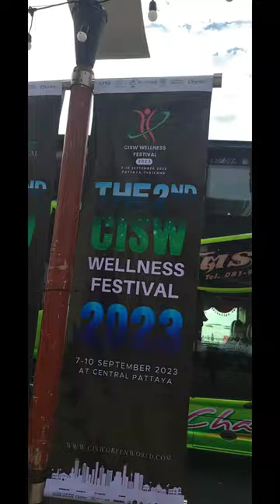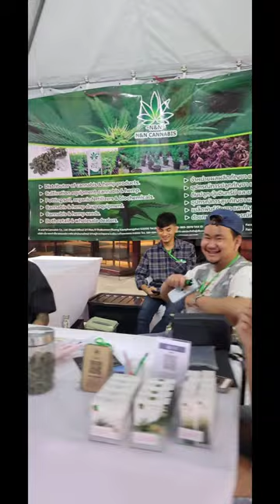scouting for Ganja Hoops Tournament Movie scene in Thailand.